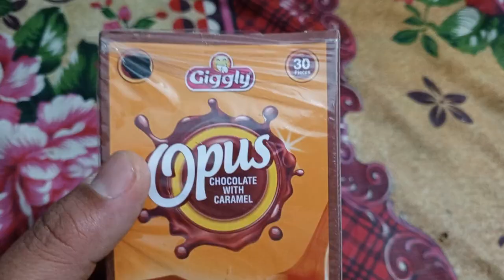My Nephew's Challenge: Cartoons & PSL on a USB | Waheed Munna Vlogs | Daily Vlog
In today's blog, you can see that my nephew asked me to put  cartoons and Pakistan Super League season 9 matches on this USB device, so let's see what happens.
"My nephew loves cartoons and the Pakistan Super League, so he gave me a fun challenge: fit both onto a single USB drive! In today's blog, I'll share how I did it.  Thanks!"

Daily Vlog You Will See in My Channel.